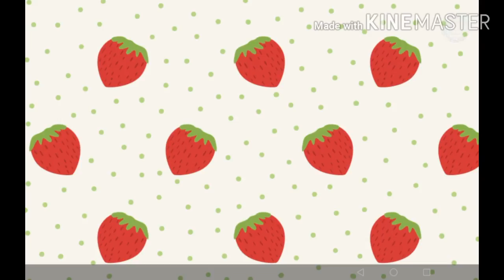Teapot meme//I'm the original//you can copy my meme.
Lol this is funny I found this sound in my audio.